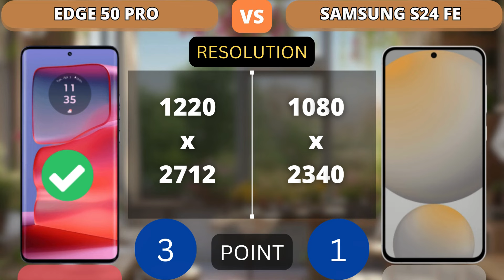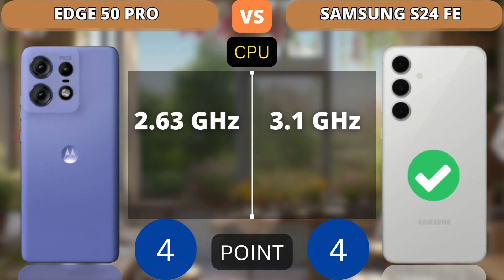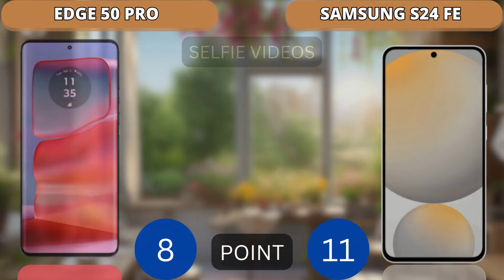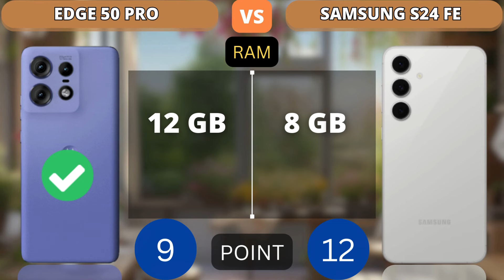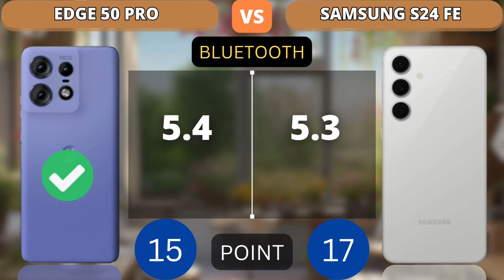Motorola Edge 50 Pro vs Samsung Galaxy S24 FE Comparison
This video shows a comparison of specifications Motorola Edge 50 Pro vs Samsung Galaxy S24 FE Comparison

Additional Info:
Here we compared two smartphones: the 6.7-inch Samsung Galaxy S24 FE (with Exynos 2400e) that was released on September 26, 2024, against the Motorola Edge 50 Pro, which is powered by Qualcomm Snapdragon 7 Gen 3 and came out 6 months before. On this page, you will find tests, full specs, strengths, and weaknesses of each of the devices.
Reasons to consider the Samsung Galaxy S24 FE
2.2x better performance in AnTuTu Benchmark (1750K versus 807K)
The phone is 6 months newer
Faster storage type - UFS 4.0 versus UFS 2.2
CPU with a higher amount of cores (+2)
84% faster in single-core GeekBench 6 test: 2099 and 1139 points
Reasons to consider the Motorola Edge 50 Pro
16% higher pixel density (446 vs 385 PPI)